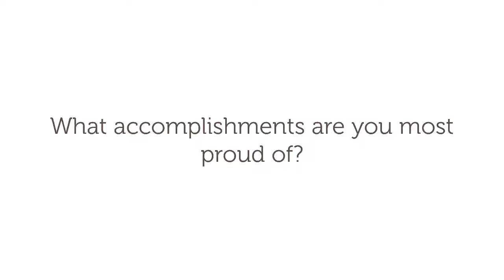Grandma's Advice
Don't you just love this sweet lady? She has the most amazing wisdom and advice!

Come experience a distinctive world of casual and comfortable elegance, where the ease of senior living is paired with the stunningly beautiful setting found at Élan Westpointe. Located in the heart of the Texas Hill Country, Élan Westpointe offers our assisted living and memory care residents exceptional care, while providing the finest in resort-style amenities and concierge-quality services.
Our Élan Westpointe Assisted Living and Memory Care community is designed to promote active engagement and encourage social interaction between residents and staff. Through a variety of activities and daily programs, our desire is to see that residents live each day with fullness and enjoyment, understanding that the friendships we make are often the key to our sustained happiness.

Residents will delight in the care and attention they receive from our compassionate and respectful staff, who are always available to offer support with daily assisted living and specialized memory care tasks. Our goal is to blend an environment of independence with activities that engage the mind, encourage interest, strengthen the physical body and stir the spirit and soul.